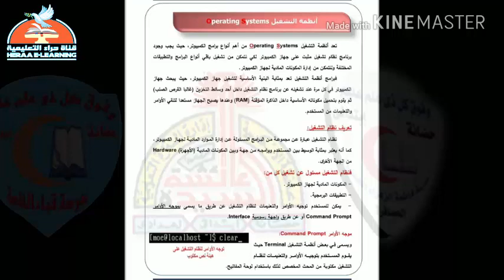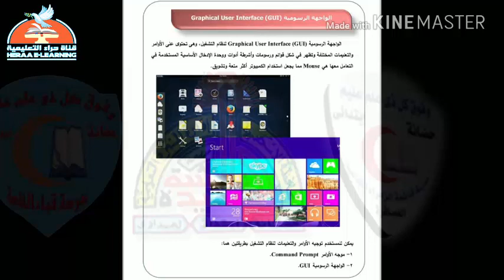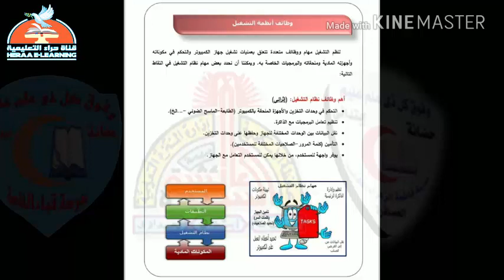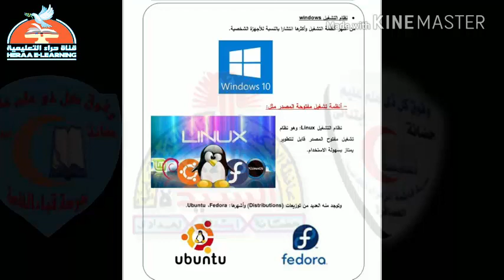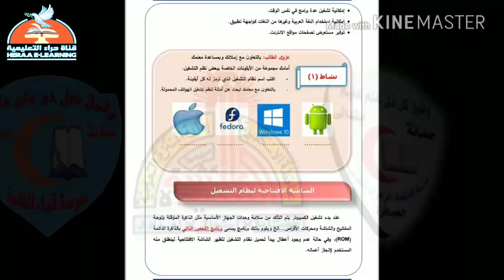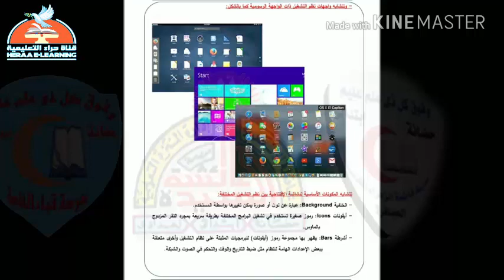02-حاسب آلي-نظام التشغيل#الأول_الإعدادي#قناة_حراء_التعليمية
02-حاسب آلي-نظام التشغيل#الأول_الإعدادي#قناة_حراء_التعليمية